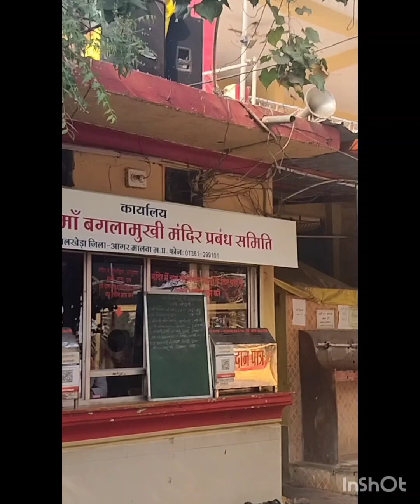Durlabh Darshan Mata ke